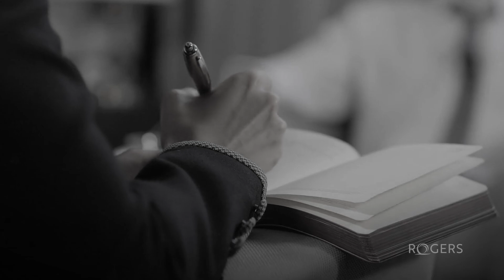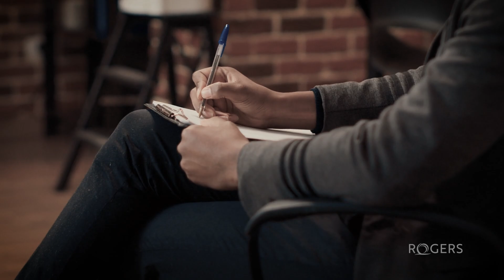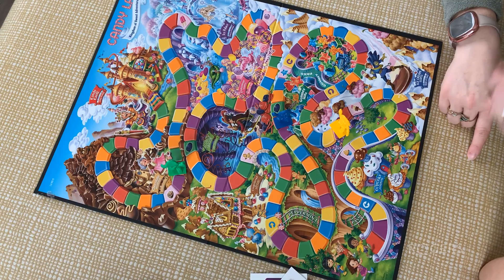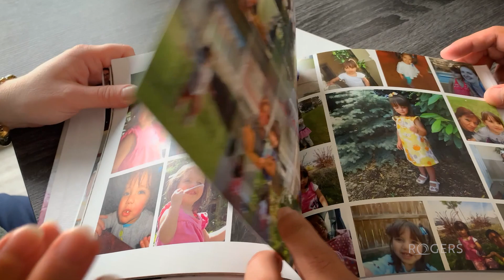Superando el TOC | Historia de Fernando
Fernando afirma que su TOC se volvió debilitante tras el nacimiento de su hija. Tenía pensamientos obsesivos y temía hacerle daño. Eso le llevó a no querer verla, lo que, según Fernando, le causó mucho dolor y depresión. Su terapeuta le recomendó Rogers en Madison. Fernando dice que enseguida supo que por fin iba a obtener la ayuda que necesitaba. La compasión combinada con un tratamiento basado en pruebas le ayudó a encontrar el camino de la recuperación.

"Rogers me salvó la vida", dice Fernando. " Comprendí que no tengo por qué dejar que el TOC dirija mi vida nunca más".

Haz clic en el vídeo de arriba para ver más sobre la historia de Fernando y cómo su historia está sirviendo para ayudar a los demás y acabar con el estigma que rodea a la salud mental. Si tú o alguien que conoces tiene problemas, Rogers puede ayudarte.

Este video proporciona información general y debate sobre salud mental, uso de sustancias y temas relacionados. El contenido de este vídeo, y cualquier material vinculado, no estan destinados y no deben interpretarse como consejos médico, o de salud mental. Si el espectador o cualquier otra persona tiene un problema medico, de salud mental o uso de sustancias, debe consultar con un medico, psicólogo, psiquitra o profesional de la salud mental con la acreditación adecuada.

Nunca ignore el consejo médico profesional ni tarde en buscarlo debido a algo que haya visto en este vídeo o en cualquier material vinculado. Si estás en medio de una crisis de salud mental, puedes llamar, enviar una mensaje de texto o chatear con un profesional capacitado en el 988 Suicide & Crisis Lifeline. Para obtener más información, visite 988lifeline.org. Si se trata de una emergencia médica, llame al 9-1-1 inmediamente o vaya a la sala de emergencias más cercana.